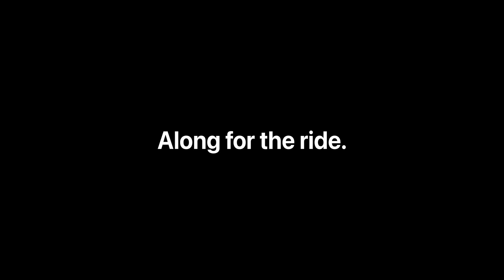Apple Watch - Along for the Ride